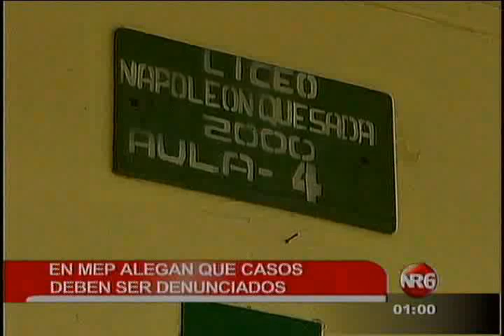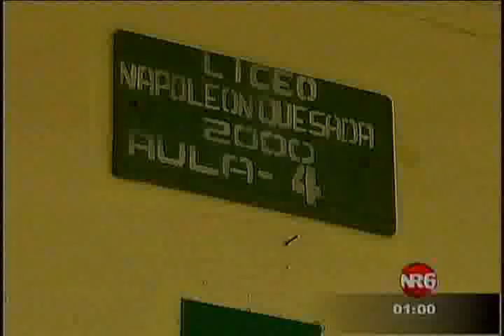Desorden en aulas afecta estudiantes